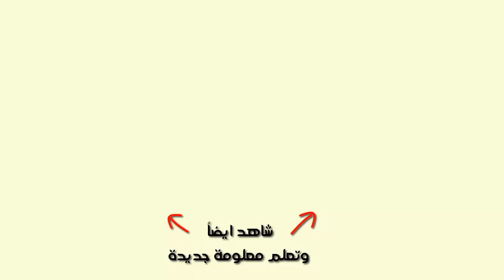تأخر النطق عند الأطفال لسبب بسيط يمكن تجنبه والوقاية منه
قناة الروشتة قناة تقدم موسوعة كبيرة عن الحمل ومراحل نمو الجنين والرضاعة وتطور الطفل في السنة الأولى
وأيضاًموضوعات تطوير الذات والنجاح في الحياة و التغلب على المشكلات
يقدم لكم فيديوهات قناة الروشتة الباحث والمدون و المحرر/ باسم حامد ,  الباحث في مجال الأمومة والطفولة و الحاصل على شهادة إتمام المساق في مجال صحة الحامل ورعاية الطفل من مؤسسة إدراك التابعة لمؤسسة الملكة رانيا بالأردن وقد اشرف على هذا المساق الدكتورة هدى التومي
وقد تناول هذا المساق أساليب رعاية الحامل والطفل وفقاً لأحدث الدراسات العلمية، ابتداءاً من مرحلة التخطيط للحمل
وحتى السنوات الأولى من عمر الطفل. شملت الموضوعات المطروحة المعلومات التي يجب على الأسرة معرفتها
أما عن الموضوعات التي تتحدث عن تطوير الذات والنجاح و السعادة في الحياة ..فذلك بناءاً فسأنقل لكم ما تعلمته من مساق تطوير الذات "محاور النجاح الـ 6 " والذي حصلت عليه من مؤسسة إدارك والجامعة الأمريكية ببيروت